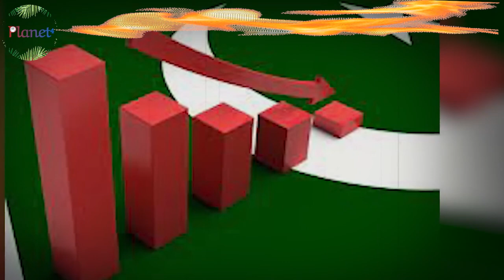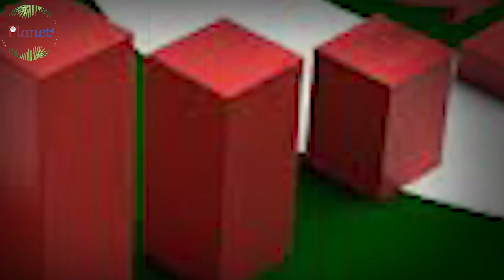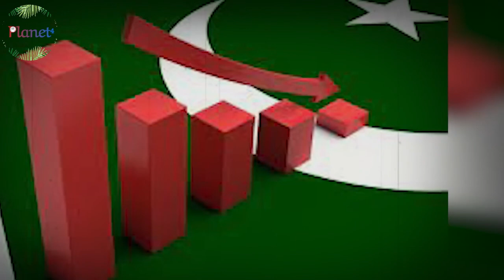‘भिखारी’ पाकिस्तान ने फिर दिखाई अपनी औकात / न्यूक्लियर को लेकर शहबाज शरीफ ने दी ये धमकी / RY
Best Home Security Camera

Indian Army Costume for Kids

Best Power Bank

Indian Army Tank toy with light music and bump function

Wireless Earbuds

Indian Army Tshirts

Sasta badhiya Mobile Phone

Indian Army Tactical T Shirts Camouflage Print

Laptop Stand

Indian Army Table Flag

Best Memory Card

Best Jewellery

Indian Army Sticker for Car & Home

Bestsellers in Home Improvement

Indian Army Laptop Cum Study Table

Bestsellers in Health & Personal Care

Para Commando NCC/Military/Army Boot Shoes

Bestsellers in Clothing

Indian Army Cap

Bestsellers in Beauty

Bestsellers in Bags

Bestsellers in Baby Products